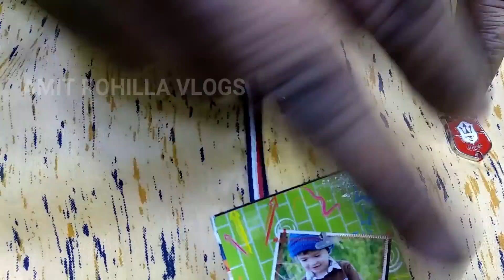Top Quality Shirt ! Cheapest Shirt Wholesale Market ! Best Place For Business !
Shop Address- IX/160, Main bazar ,subhash road Gandhi nagar market delhi -31
Mob:- Ravi Sharma - 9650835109, 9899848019
cloth Wholesale Market !! Delhi cheapest wholesale cloths market !! Gandhi Nagar Delhi !!
Near by Metro - Shastri Park & seelam pur
Auto & E-Rikshaw Fare -10 to 15 Per Person
 Market Close on Monday
VIDEO DECLAIMER
THIS VIDEO IS NON PROMOTIONAL ,THIS VIDEO IS CREATED ONLY TO PROVIDE EDUCATION INFORMATION ,THIS CHHANEL IS NOT RESPONSIBLE FOR ANY PROFIT OR LOSS IN ANY KIND OF BUSINESS... ITS ALL DEPEND ON ON BUSINESS PLAN AND YOUR HARD WORK ...PLZ YOU MUST RESERCH YOURSELF BEFORE START ANY TYPE OF BUSINESS ..THIS VIDEO IS ONLY FOR EDUCATION PURPOSE...